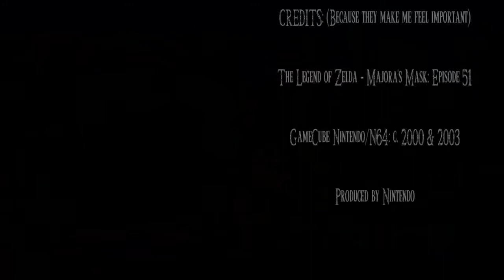The Legend of Zelda, Majora's Mask - Episode 51: The Garo Master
In this episode, Link overcomes the challenges of the first part of Stone Tower Temple and is approached by the Garo Master.